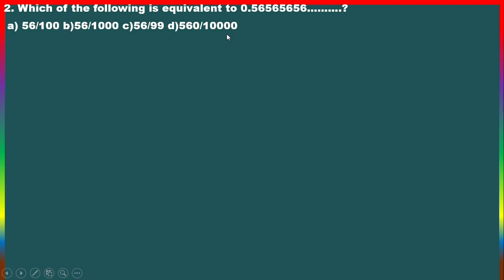Maths solution (previous year question from rrb ntpc 2017)by sudeb sir/please subscribe my channel/